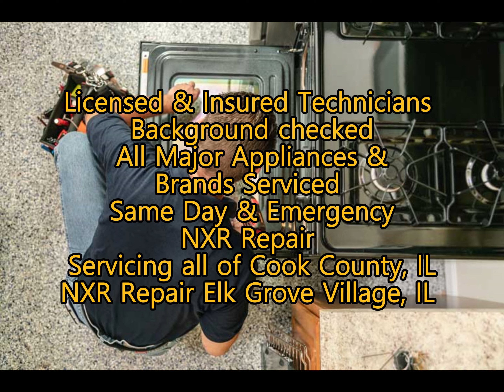NXR Repair Elk Grove Village, IL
Same Day & Emergency NXR Repair
Servicing all of Cook County, IL

All Major Brands Appliance Repair has been serving the Elk Grove Village community for years. Located at 20 Biesterfield Rd., Elk Grove Village, Illinois 60007, they offer a wide range of repair services for various home appliances.

Services Offered
Overview of Services
All Major Brands Appliance Repair provides comprehensive repair services for a wide array of household appliances. Whether it’s your refrigerator, dishwasher, washing machine, or oven, their skilled technicians can handle it all.

Types of Appliances Serviced
They specialize in servicing all major home appliances including but not limited to:

Refrigerators
Ovens
Stoves
Dishwashers
Washing Machines
Dryers
Microwaves
Brands Covered
Their expertise extends to a variety of brands, ensuring that whatever appliance you own, they have the know-how to fix it. This includes popular brands such as:

NXR
GE
Whirlpool
Samsung
LG
KitchenAid
Maytag
NXR Appliance Repair
NXR appliances are known for their durability and high performance, but like any appliance, they can occasionally run into problems. When they do, it’s crucial to have a professional handle the repairs to ensure longevity and efficiency.

Common NXR Appliance Issues
Some common issues with NXR appliances include:

Stoves not heating properly
Ovens not maintaining temperature
Ranges with malfunctioning burners
Ignition problems
Why Choose Professional Repair?
Opting for professional repair services ensures that the job is done correctly the first time. Professional technicians have the necessary training and experience to diagnose and fix issues efficiently, saving you time and potentially costly mistakes.

NXR Oven Repair
Ovens are another critical kitchen appliance. NXR ovens might face issues such as uneven cooking, failure to heat, or problems with the self-cleaning function.

Common Issues
Temperature regulation problems
Heating elements not working
Door seal issues
Repair Techniques
Professional repairs often involve:

Why Choose All Major Brands Appliance Repair?
Expertise and Experience
With years of experience, All Major Brands Appliance Repair has built a reputation for excellence in the Elk Grove Village area. Their technicians are highly trained and knowledgeable about a wide range of appliances.

Customer Testimonials
Satisfied customers often praise their quick response times, professional service, and the effectiveness of the repairs.

Fast and Reliable Service
They understand the inconvenience of a broken appliance and strive to provide fast, reliable service to get your household back to normal as quickly as possible.

DIY vs. Professional Repair
Risks of DIY Repairs
While DIY repairs might seem cost-effective, they often lead to more problems. Without the proper knowledge and tools, you might end up causing more damage to the appliance.

Benefits of Hiring Professionals
Professional technicians have the expertise to diagnose and fix issues correctly the first time. They also have access to specialized tools and genuine parts, ensuring the longevity of the repair.

AAA Appliance Service Center, 175 Hansen Ct Unit 103, Wood Dale, IL 60191, United States
Lakeview Appliance Service, 2600 Elmhurst Rd, Elk Grove Village, IL 60007, United States
BTHE Furnace Repair & AC Repair, 496 Bonnie Ln, Elk Grove Village, IL 60007, United States
Unique Repair Services, 95 Bradrock Dr, Des Plaines, IL 60018, United States
Arlington Heights Appliance Repair Inc, 415 W Golf Rd Suite Suite 55B, Arlington Heights, IL 60005, United States
Mati Coffee, 681 Chase Ave, Elk Grove Village, IL 60007, United States
Automatic Appliance Parts, 1506 E Algonquin Rd, Arlington Heights, IL 60005, United States
E & C Home Appliance Repair Service, INC, 7 E Monterey Ave, Schaumburg, IL 60193, United States
Morgan Appliance Repair LLC, 1600 Golf Rd #1200, Rolling Meadows, IL 60008, United States